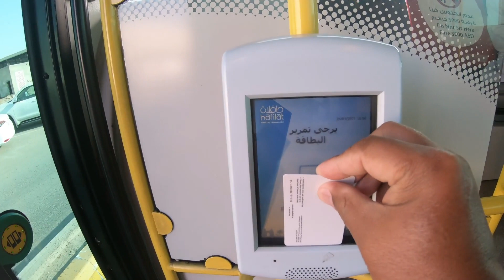MUSSAFAH FISHING EQUIPMENT EP15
fishing in uae history
fishing in uae without license
fishing in uae wikipedia
fishing in uae today
fishing in uae news
fishing spots in uae
fishing season in uae
fishing license in uae
fishing in ajman uae
fishing in the uae
fishing in the uae history
fishing app uae
fishing accessories uae
fishing area in uae
fishing allowed in uae
fishing net available in uae
history of fishing in uae
pictures of fishing in uae
places for fishing in uae
pearl diving and fishing in uae
fishing in uae before union
fishing boat uae
fishing bait in uae
fishing ban in uae
best fishing in uae
fishing business in uae
fishing brands in uae
biggest fishing in uae
fishing calendar uae
fishing charter uae
fishing club uae
fishing companies uae
cheap fishing trips in uae
fishing in uae in olden days
fishing deals uae
deep sea fishing in dubai uae
fishing development in uae
deep sea fishing in uae
fishing and pearl diving in uae
is fishing allowed in dubai
types of fish in uae
fishing equipment uae
fishing equipment suppliers in uae
fishing in fujairah uae
fishing forecast uae
fishing fines uae
fishing facts in uae
fishing boats for sale in uae
best place for fishing in uae
free fishing spots in uae
pearl fishing in uae
fishing gear uae
where to go fishing in uae
general information about fishing in uae
fishing hotel uae
fishing in uae in the past
fishing industry in uae
fishing illegal in uae
fishing is allowed in uae
where can i go fishing in uae
where can i go fishing in dubai
where can i fish in dubai
fishing job uae
fishing kayak uae
fishing in uae law
fishing license uae
fishing lures uae
fishing licence uae
fishing line uae
fishing locations in uae
fishing legal in uae
fishing methods in uae
fishing market in uae
fishing manufacturers in uae
fishing net manufacturer in uae
modern fishing methods in uae
fishing net uae
fishing net supplier in uae
new fishing rules in uae
is fishing allowed in abu dhabi
fishing in uae olden times
fishing rod uae online
overfishing in the uae
ban on fishing in uae
fishing in the uae past
fishing permit uae
fishing place uae
fishing point in uae
fishing port in uae
fishing production in uae
fishing stick price in uae
fishing uae reviews
fishing rod uae
fishing reel uae
fishing rules in uae
fishing resorts in uae
recreational fishing in uae
fishing restaurant in uae
fishing shop uae
fishing spots uae
fishing season uae
fishing sea uae
shore fishing in uae
fishing sites in uae
fishing stick in uae
fishing species in uae
fishing industry in the uae
fishing laws in the uae
fishing companies in the uae
fishing trip uae
fishing visa in uae
fishing weather uae
do you need a fishing license in dubai
how to get license for fishing in dubai
fishing uae 2017
5 different types of fishing in uae